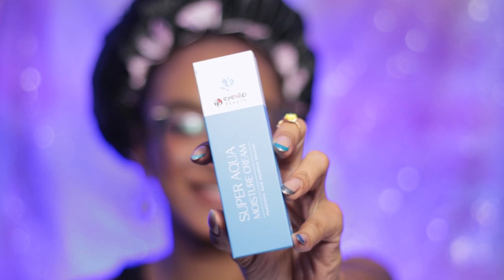Me maquille en público por primer vez en la vida 😅 | Haul Expobelleza 2022 día II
❥Gorro de Satin MIF
❥ Bloqueador Solar Trendy
❥ Laiales trendy  8 10 y 19
❥ Delineador Artist Trendy
❥Removedor de cuticula
❥Aceite para cutícula Organic Nails
❥ Vela Hidratante Deko Uñas
❥ Balsamo Limpiador